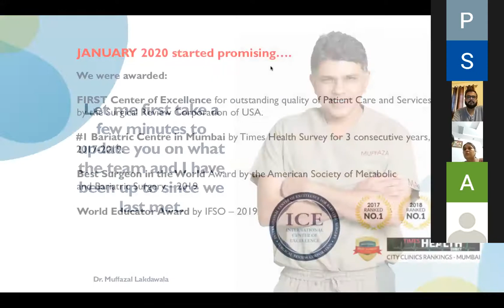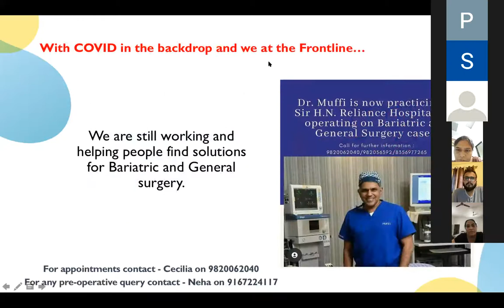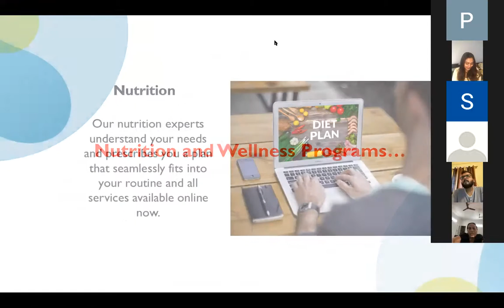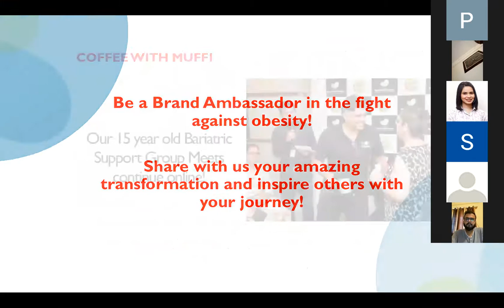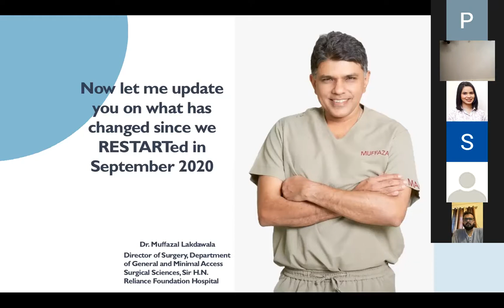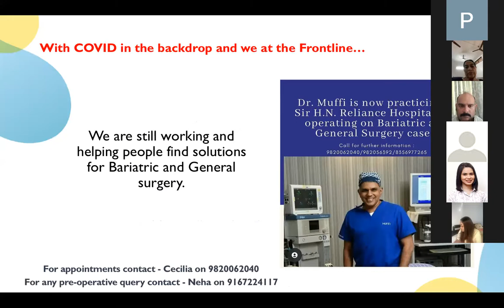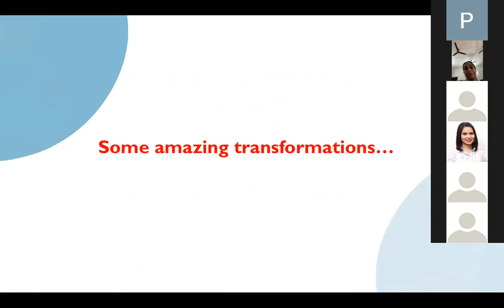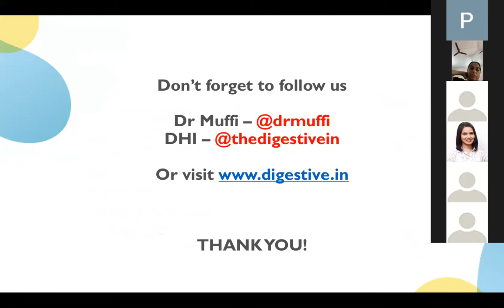Coffee with Muffi - Virtual Edition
Amazing to interact with our bariatric patients at our support group meet, which is now online, and catch-up on their weight loss journey stories.